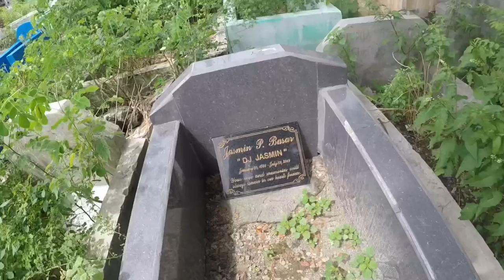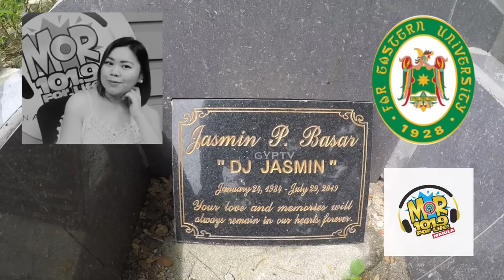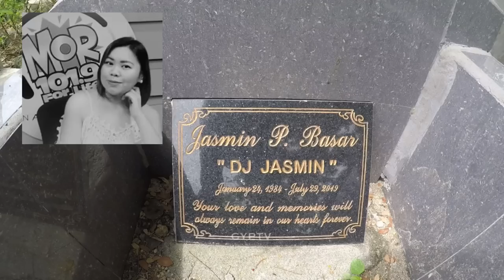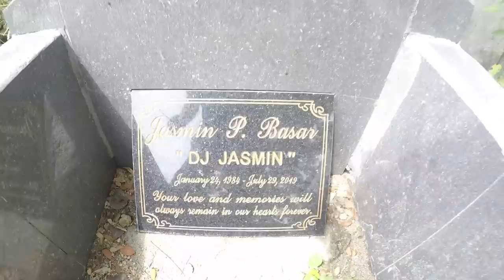Gravetour of the Famous E174🇬🇧 | DJ Jasmin (MOR 101.9) | Imam Mohd Kusin Memorial Park -Taguig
ERRATUM: 5:00 cause of death was Chronic KIDNEY disease (not liver)

In this video we visited the final resting place of DJJasmin DearMOR JasminBasar at ImamMohdKusinMemorialPark in Taguig.